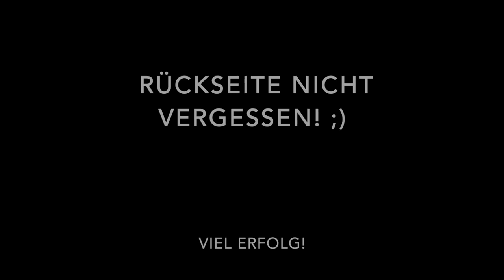Bodybuilding Wettkampf 1x1 - Öl auftragen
Das 1x1 des Wettkampf Bodybuildings

Wie man vor dem Bodybuilding Wettkampf das Öl aufträgt.

featuring IFBB Pro Kevin Stütz bei seinem Profi Debüt in Estoril

Katharina Stütz
Fitness Glam Coaching